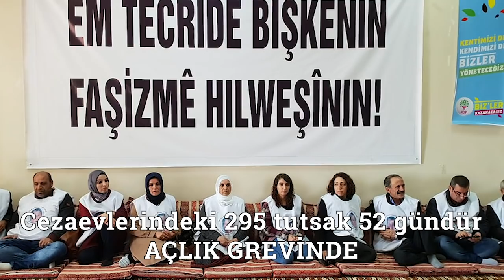“Yaşamı uğruna ölecek kadar çok sevenler” ve yoldaşları yola çıktı.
“Yaşamı uğruna ölecek kadar çok sevenler” ve yoldaşları yola çıktı. Haksızlığın yükseldiği yerden, bir destan yazılıyor çıplak bedenler, büyük inançlarla. Tarihe tanıklık ediyor, tarihi yaşıyoruz. Kazanan biz olacağız!